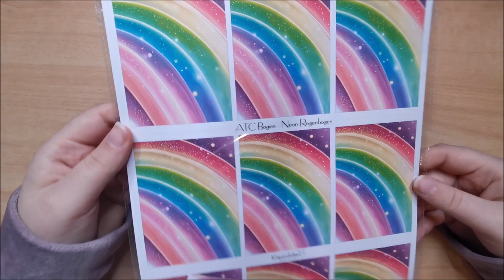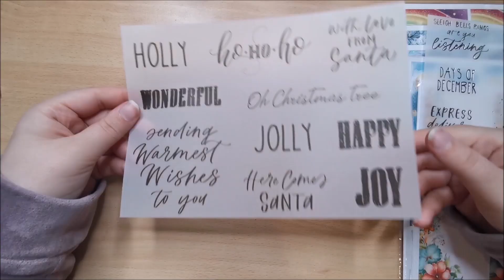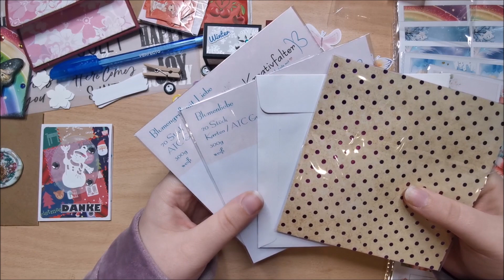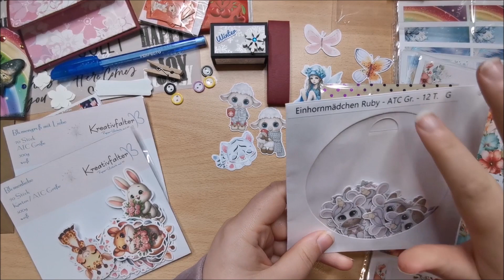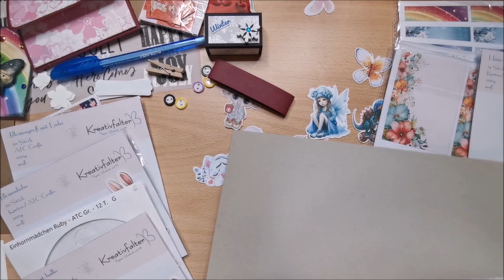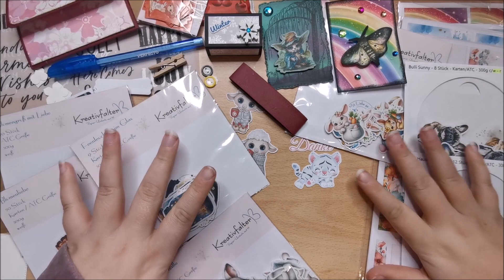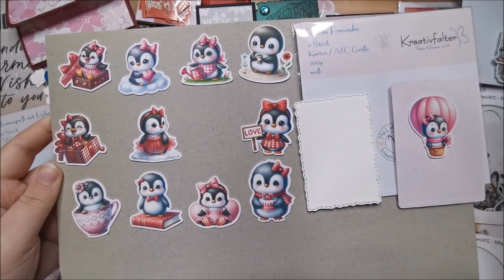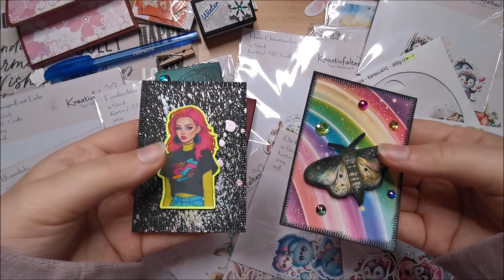Schock verliebt Die Cuts vom @kreativfalter 😍✨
* Enthält unbezahlte Werbung wegen Markennennung, selbst gekauft, außer 4 Sachen *
Im heutigen Video zeige ich euch atcBögen & DieCuts vom @kreativfalter . Bei der lieben Tina gibt es wunderschöne DieCuts, Papiere und Atchintergründe zukaufen. Schaut gerne bei ihr vorbei!